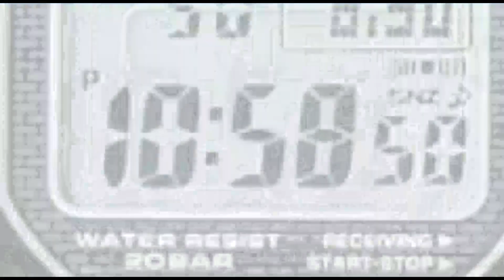കുന്നംകുളത്ത് പട്ടാപ്പകല്‍ വന്‍ കവര്‍ച്ച. വീട് കുത്തിത്തുറന്ന് 80 പവനോളം സ്വർണം മോഷ്ടിച്ചു